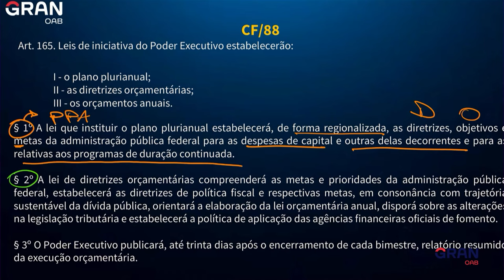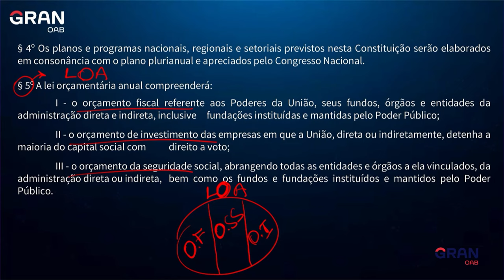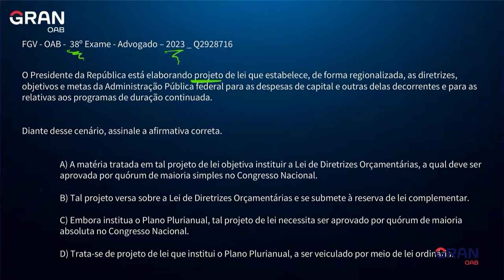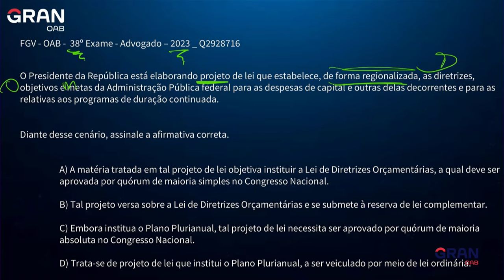OAB Express: Dicas sobre PPA, LDO e LOA para a 1ª fase do Exame da OAB!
Neste vídeo, o professor Anderson Ferreira trará dicas pra você entender e acertar questões de PPA, LDO e LOA na 1ª fase do Exame da OAB.